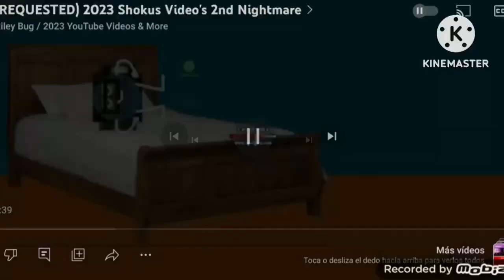2023 SVTOT’s 3rd nightmare but anyone can put the toaster into his pool #3: Bugs Bunny